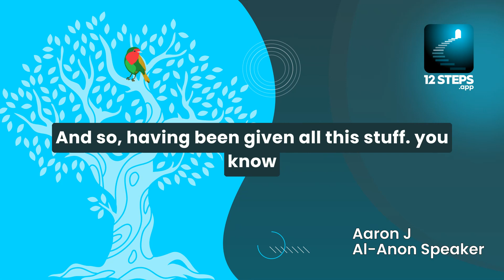Aaron J. on practicing the principles of recovery - Al-Anon Speaker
Discover how Aaron J. practices the principles of recovery in his life beyond Al-Anon meetings. He reflects on the profound impact of living these principles in all aspects of his life, fostering personal growth and deeper connections with others.

Taken from the Aaron J's talk at the Fellowship of the Spirit convention in Copper Mountain, CO - June 28th 2013. Listen to the full remastered talk here:

12 Steps: Addiction Recovery is currently in open Beta. Be among the first to explore and provide feedback. Embark on a holistic recovery journey that blends tradition with tech.